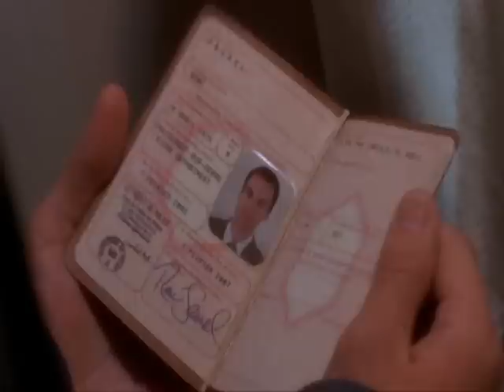Cote de Pablo On NCIS Swimming